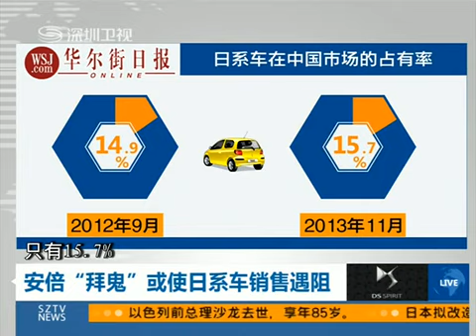The japan brand autos cars stumbles in sales after Prime minister Abe stood in the War shrine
A political dispute in 2012 between China and Japan over a group of islands in the East China Sea dealt a beating to sales of Japanese cars as Chinese consumers decided to back their government's stance with a boycott. It got so bad that Japanese automakers cut production by up to 50 percent, Audi had to distance itself from a dealer who posed with a banner reading "We must exterminate the Japanese," and competitors like General Motors, Volkswagen and Ford were expected to improve market share because of it.

A provocative move by Japanese prime Minister Shinzo Abe probably won't help. Abe visited Japan's highly controversial Yasukuni shrine (part of which is seen above) that "venerates the souls" of the country's 2.5 million war dead, including those categorized as Class A war criminals. Any such visit always elicits condemnations from China and South Korea, and this time even the US spoke of its "disappointment" in the action. Abe's visit came on the first anniversary of his accession to the office of prime minister - with some ascribing it to other nationalist ambitions - and the date also happens to be the birthday of the founder of modern China, Chairman Mao Zedong.

Beyond diplomatic measures like China authorities registering their displeasure with the Japanese ambassador in Beijing in person, and lots of media chatter about what China should do, there have been no further flare-ups of anti-Japanese sentiment. Automakers like Toyota and Honda have no desire to enter into the political situation, but they'll surely be watching what happens next because the effects of the last firestorm haven't subsided: part of the reason Ford overtook Toyota in sales in China this year is ascribed to continued fallout, and just this month a Chinese teenager ran away from home for three days to protest her parents' plan to buy a Honda.